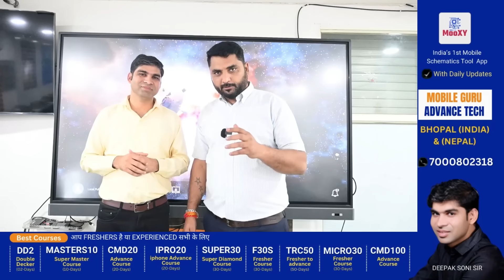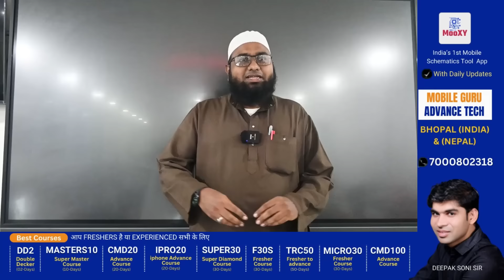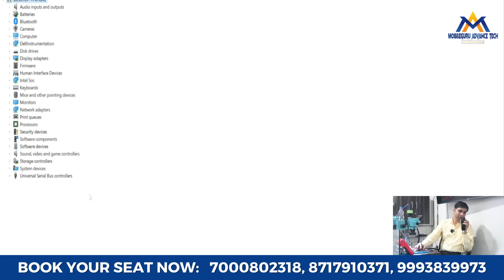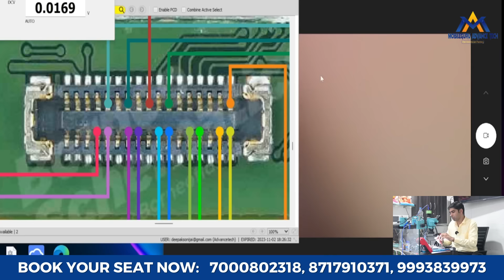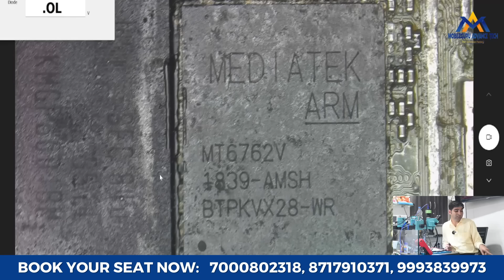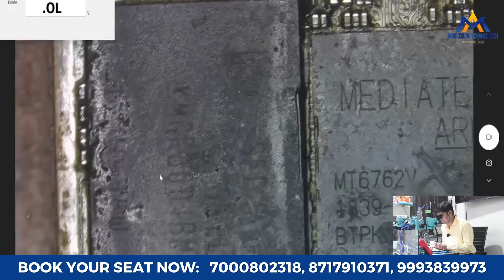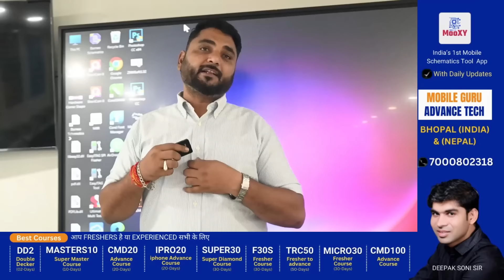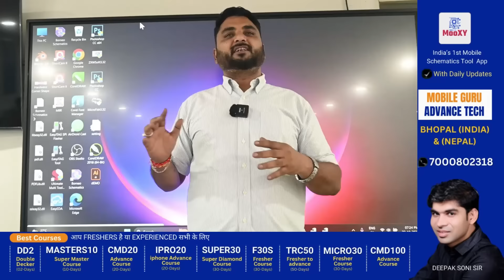New Tricks MTK Vivo Y91 No Graphics Solution ||CPU Drilling || Mobile Guru Advance Tech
New Solution For Mobile Repairing Industry By Advance Tech

Mobile Repairing | Mobile Software | Mobile Schematic Diagram

Video Description:
📱 MobileGuru AdvanceTech - Be Updated in Mobile Repairing!
Namaste Dosto! Is video mein, hum apko laaye hain latest updates aur students ke reviews jinhe humare Advance Tech Institute Bhopal mein mobile repairing course se milti hain.

🔧 Course Highlights:
Mobile Repairing
Mobile Software
Mobile Schematic Diagram

📚 Book Your Seat Now:
ADVANCE TECH INSTITUTE BHOPAL

🌐 Course Details:
Course Details
📱 Our Android App - Mooxy Features:
Mooxy - India's First Schematic Tool App for Hardware Solutions & Schematic.

📚 Learn Mobile Repairing with Us:
All mobile display graphics problem solutions
Mobile display problem fixes using schematics
Mobile schematic diagram tutorials
Best mobile training institute
Best eMMC training
Buck coil solutions
Cellphone solutions
Power IC troubleshooting
Mobile software courses
All mobile IC identification and reballing techniques
JMC (Join Mobile Course)
Mobile repairing kaise karen
Mobile light section ko kaise thik karen aasan
IC repair techniques

New Amazing Graphics 2.O Solution  For Mobile Repairing Industry || Advance Tech
IN HINDI - About This Video
नए MTK Vivo Y91 के लिए नई ग्राफ़िक्स सॉल्यूशन || CPU ड्रिलिंग || एडवांस टेक
मोबाइल रिपेयरिंग इंडस्ट्री के लिए नई सॉल्यूशन एडवांस टेक से
मोबाइल रिपेयरिंग | मोबाइल सॉफ्टवेयर | मोबाइल स्केमेटिक डायग्राम
अब अपनी सीट बुक करें:
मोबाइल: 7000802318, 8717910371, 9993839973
Mooxy इंडिया का पहला स्केमेटिक टूल एप्लिकेशन || हार्डवेयर सॉल्यूशन और स्केमेटिक
Key Topics Covered in the Video:
सभी मोबाइल डिस्प्ले ग्राफ़िक्स समस्या का समाधान
स्केमेटिक के द्वारा मोबाइल डिस्प्ले समस्या का समाधान
मोबाइल स्केमेटिक डायग्राम
मोबाइल सॉफ्टवेयर कोर्स
सभी मोबाइल IC सूची
मोबाइल IC पहचान
IC रिबॉलिंग
BGA IC रिबॉलिंग पूर्ण तकनीक
जेएमसी
मरे हुए मोबाइल रिपेयरिंग
एडवांस मोबाइल रिपेयरिंग कोर्स
हिंदी में मोबाइल रिपेयरिंग कोर्स
मोबाइल लाइट सेक्शन को कैसे ठीक करें आसान
IC रिपेयर
OR
Book your seat now for a brighter future in mobile repairing at Advance Tech Institute, Bhopal.